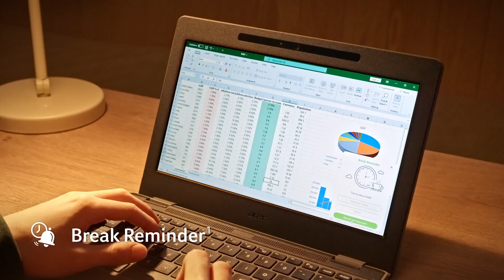First Look: Latest 2023 TravelMate B Series Laptops and Chromebooks for Education | Acer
Secure, dependable, and built for learning - our latest TravelMate B Series laptops and Chromebooks are loaded with features that make sure you get the most out of the classroom.